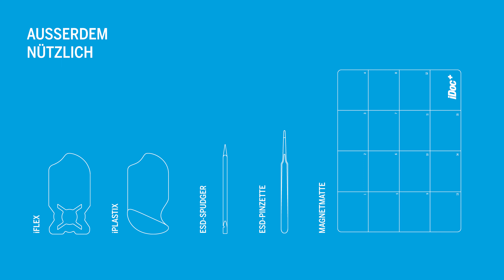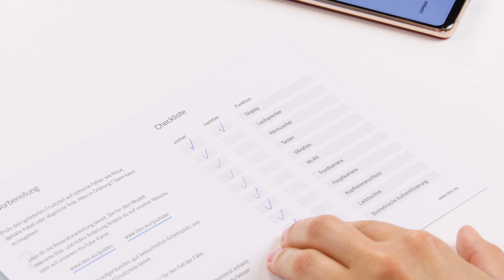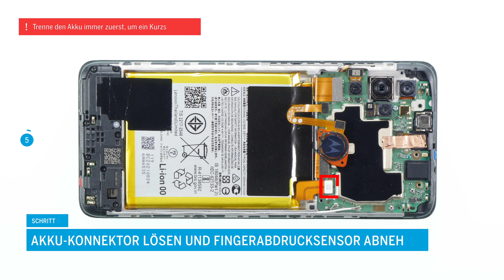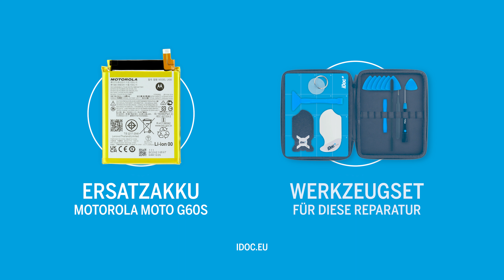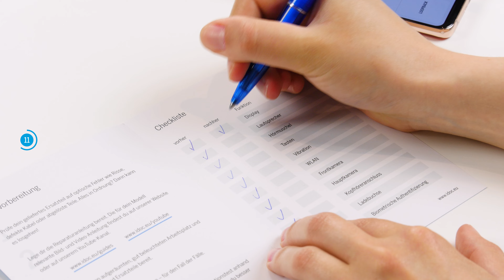Motorola moto g60s – Akku tauschen [Reparaturanleitung + Zusammenbau]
Dein moto g60s lädt nicht mehr richtig oder entlädt sich viel zu schnell? In diesem Video zeigen wir dir Schritt für Schritt, wie du den Akku ganz einfach selber austauschen kannst.

✔️ Teste dein Smartphone VOR und NACH der Reparatur mit Hilfe unserer Checkliste

Inhaltsverzeichnis:
00:00 - Intro
01:16 - Motorola moto g60s ausschalten
01:25 - Sim-Tray entfernen
01:33 - Backcover entfernen
02:08 - Platinenabdeckung lösen
02:27 - Akku-Connector lösen und Fingerabdrucksensor abnehmen
02:41 - Akku entfernen

03:23 - Akku vorbereiten

03:34 - Akku einsetzen
03:44 - Fingerabdrucksensor und Akku anschließen
03:59 - Platinenabdeckung einsetzen und verschrauben
04:15 - Testen
04:35 - Backcover aufsetzen
04:55 - Simkarten-Halter einsetzen.

Auf unserer Website findest du nicht nur die passende Reparaturanleitung für dein Smartphone-Modell, sondern auch Originalersatzteile und hochwertiges Werkzeug: